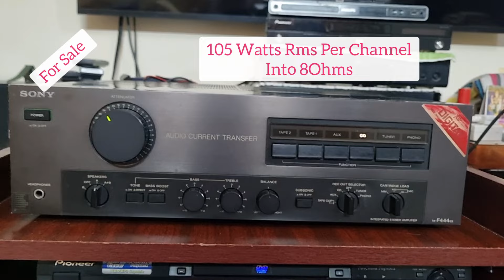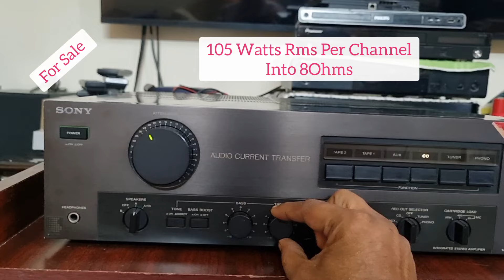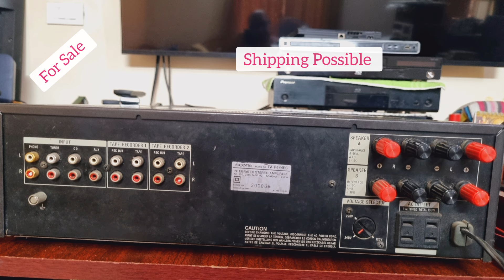(Sold)Sony Stereo Integrated Amplifier TA-F444ES /For Sale/Infinity Audio/